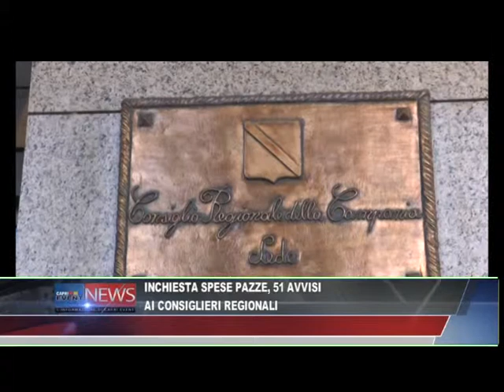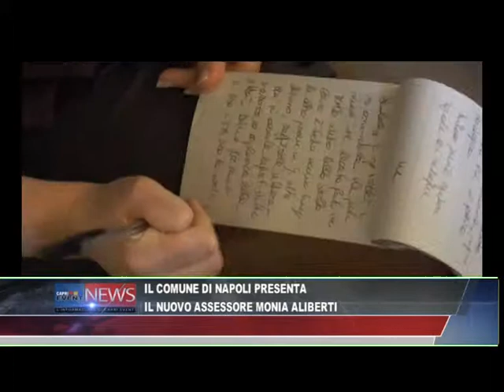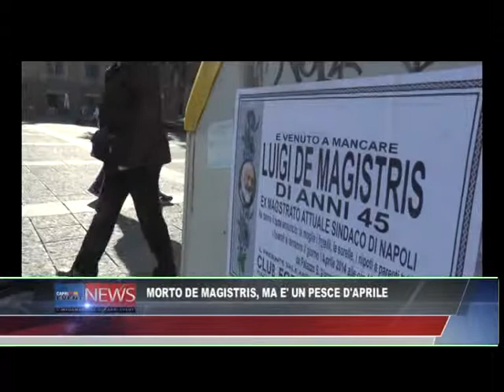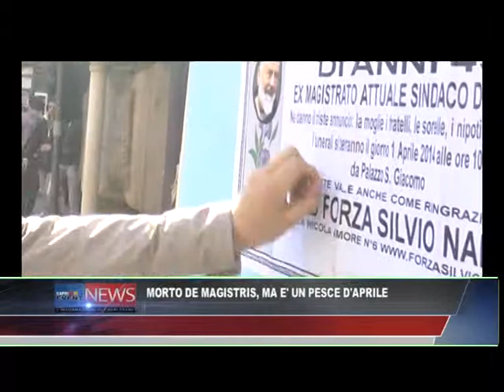TG 1 APRILE 2014